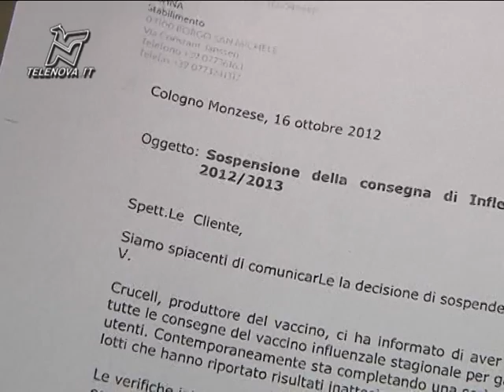Ritirati altri 75mila vaccini, a Milano ora ne mancano 140mila dosi -TGN 25/10/12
Nuovo sequestro disposto dal Ministero, con conseguenti problemi di approvvigionamento per il capoluogo lombardo. Ma l'esperto invita a non preoccuparsi: "Nessuno ha usato quel prodotto e comunque non ci sono rischi"